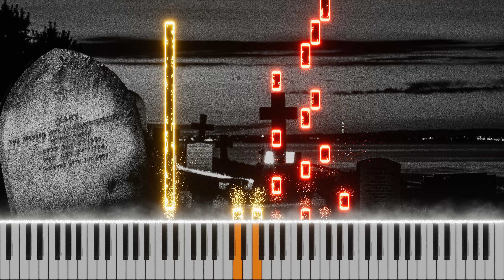Fabrizio Paterlini - Historiette No.5 (Piano Cover Tutorial) [4K60]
Another beautiful song from Fabrizio Paterlini which I love very much.